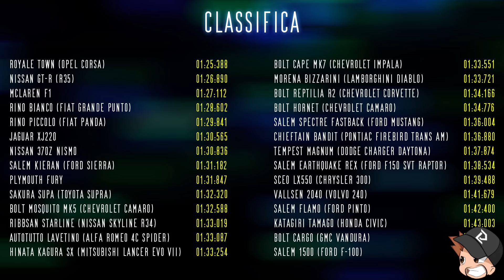Car Mechanic Simulator 2021 ITA #64 – Opel Corsa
Dark Meccanico al vostro servizio!

♪♫ Musica Outro: Tobu – Mesmerize